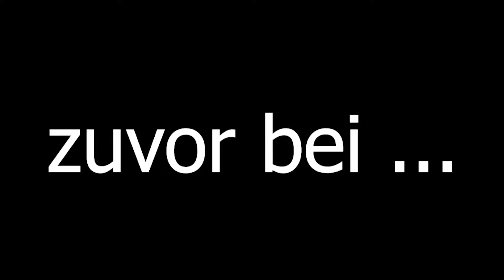Die Geheimnisse der Czerkabasis